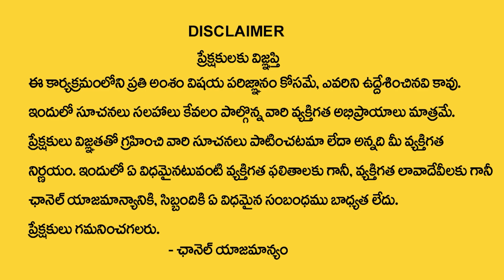వృశ్చిక రాశి వారికి అనుకోని ఎదురు దెబ్బలు | Vrushchika Rasi Phalalu | Scorpio Sign HoroScope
Watch ► వృశ్చిక రాశి వారికి అనుకోని ఎదురు దెబ్బలు | Vrushchika Rasi Phalalu | Scorpio Sign HoroScope